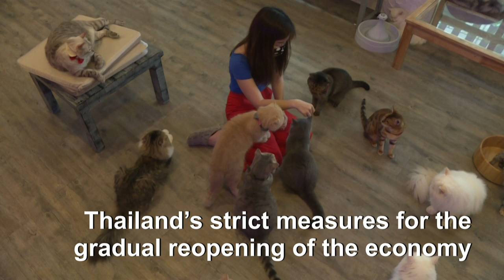From confinement to cuddles: Bangkok cats welcome customers back to their cafes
More videos on Rappler Follow Rappler for the latest news in the Philippines and across the globe. Cat cafes are reopening across Bangkok with the felines refusing to maintain the one meter social distance after a month locked inside away from humans. Outside Caturday, the cafe staff take the temperature of the customers before welcoming them inside. The establishment is cleaned several times a day to comply with Thailand’s strict measures for the gradual reopening of the economy. Follow Rappler for the latest news in the Philippines and around the world.